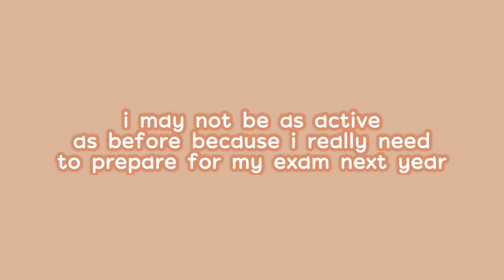ep 3: last day of school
- i n s t a g r a m s h o p : @boredshop
- m a i n  y o u t u b e : boredsenpai
- v l o g g i n g  c h a n n e l : •angelene•
- a m i n o g r o u p : theboredclub